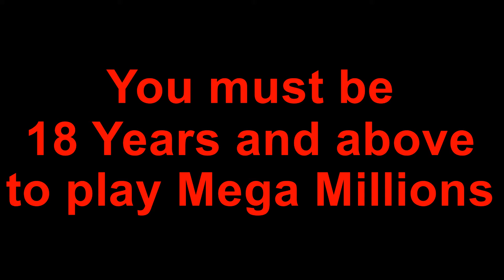Today Ohio Classic Lotto Winning Numbers Saturday 19 June 2021. Classic Lotto Drawing Result Tonight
Today Ohio Classic Lotto Winning Numbers Saturday 19 June 2021. Classic Lotto Drawing Tonight 6/19/2021 for $9.8 Million Dollars.

Ohio Classic Lotto Results were announced just now. Lets check what were last night winning Ohio Classic Lotto Numbers? 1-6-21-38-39,

Ohio Classic Lotto winning numbers Tonight/Saturday are 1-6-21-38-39, MN:10 for 9.8 Million dollars estimated jackpot